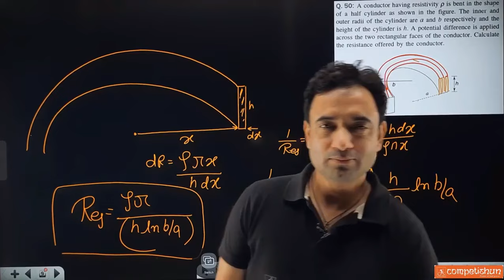ABJ Sir Ye beech lecture me kya ho gaya😂 Competishun